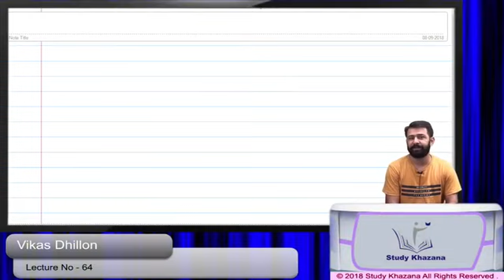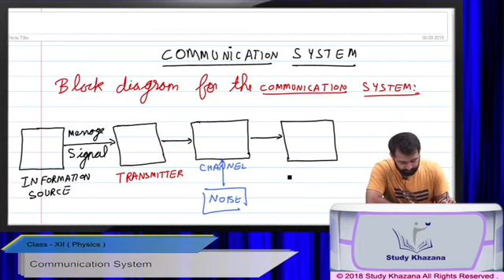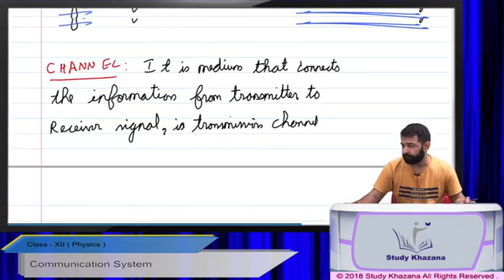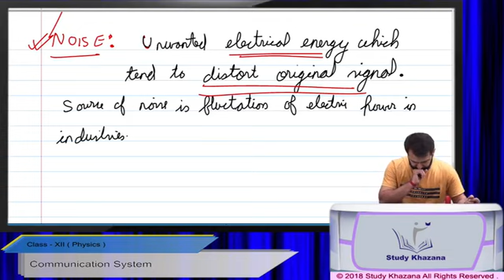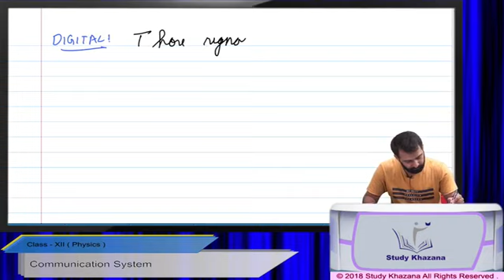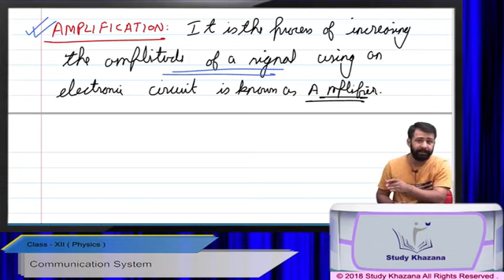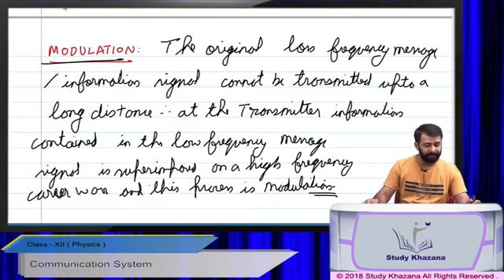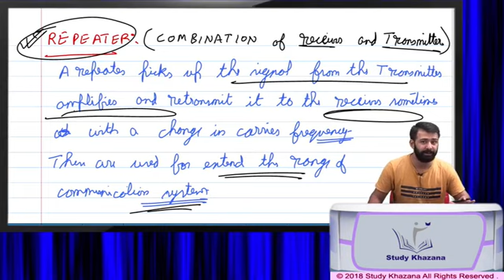CLASS 12 PHOTO COMMUNICATION SYSTEM || PHYSICS || CHAPTER 14 PHYSICS || LECTURE 64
Faculty : Vikas Dhillon
Chapter : 14
Topic : Photo Communication System
Lecture : 64